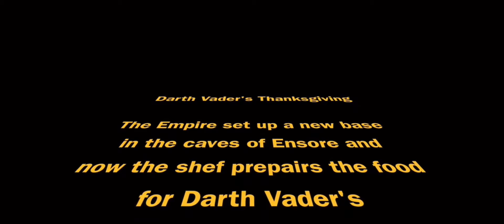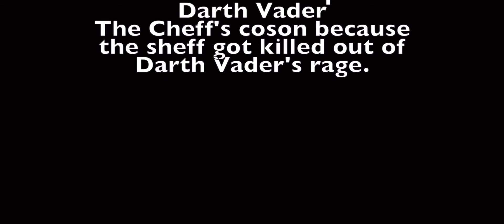An Empirial Thanksgiving | Lego Star Wars Stop Motion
This video is one that was made as an All Bricked Up production. This was our YouTube channel where we had over 200 videos before switching to this newer YouTube channel.